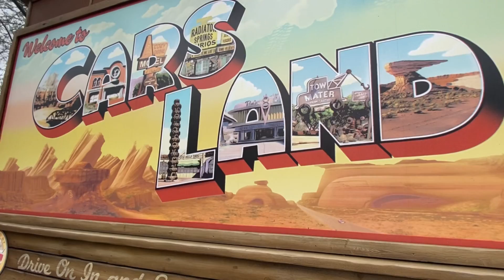Short Clip: A Touch of Disney - Disney California Adventure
Finally Disney California Adventure re-opened for A Touch of Disney event. No rides but it was nice to walk around inside being closed for almost a year. Some of our friends from North California also travelled to Anaheim for this event.

We cannot wait for the re-opening of Disneyland on April 30, 2021

About us:
We are a family of three - Princess, Yhanny, and Jamie (who came up with the tag line “Think About Styles”). TAS is originally just for our merchandise design (see link below) but we thought of sharing our travel videos, silly or serious conversations about things, product reviews, and everyday family life. Life is an art so Think About Styles!

Musician: @iksonmusic